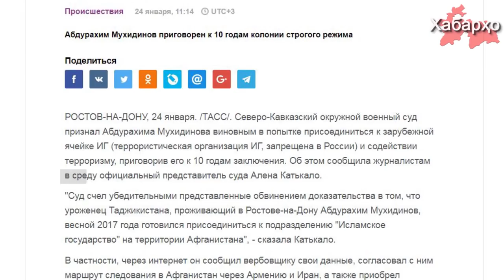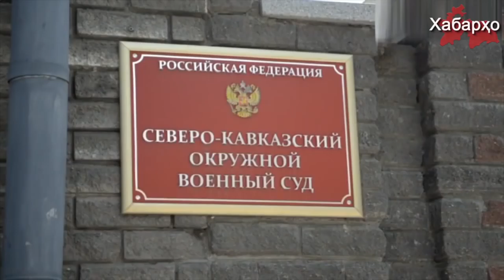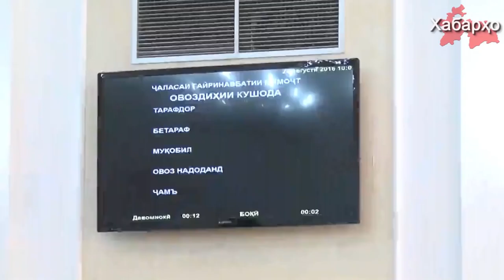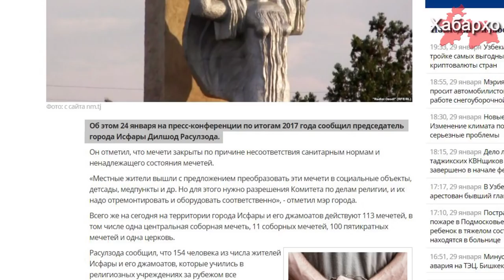Хабарҳои Тоҷикистон ва Осиёи Марказӣ аз 30-юми январи 2018 (HD)